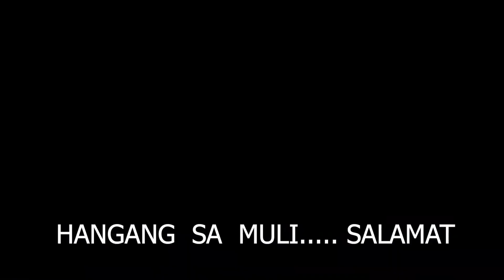FAST & EASY !! How To Change Inner Tube On A Flat Tire.. Secret Technique Revealed!! (TAGALOG)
IMHO, here I will show the Proper and Correct way to change an inner tube on a flat tire.. This is intended for newbies so they will learn the skill the right way.. Easy step by step instructions..

Papakita ko kung paano ang tamang paraan magpalit ng interior sa gulong ng bisikleta. Ito ay para sa mga baguhan pa lamang sa pag bike. para di sila mahirapan kung sakaling sila ay ma flat-an ng gulong habang nasa ride.

700x35c clincher tire.. wired bead
700x25-35c inner tube presta valve
29 inch rimset disc brake
Giyo double shot telescopic pump
Generic bike repair kit